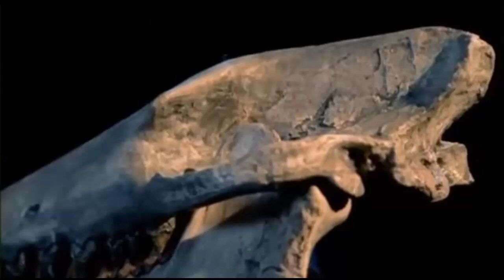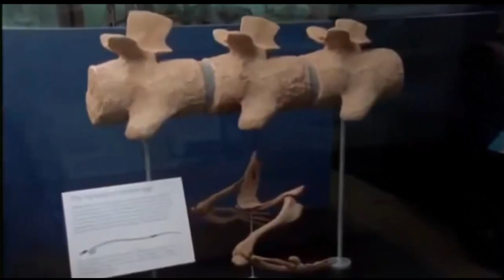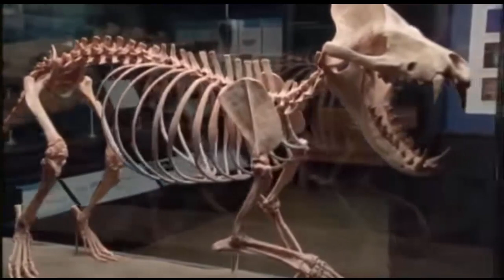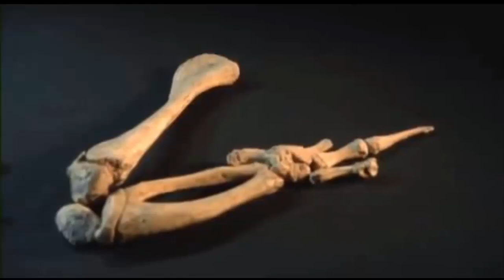Whales - Great Transformations